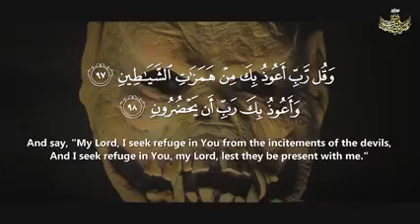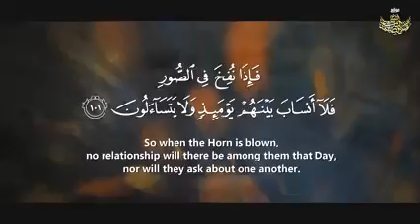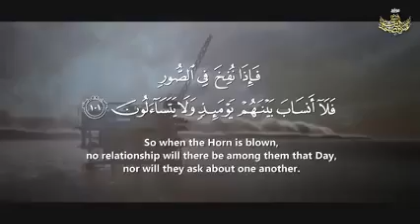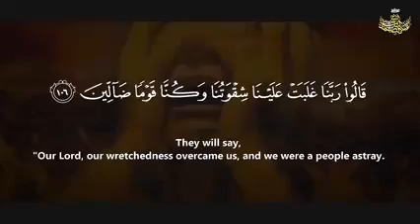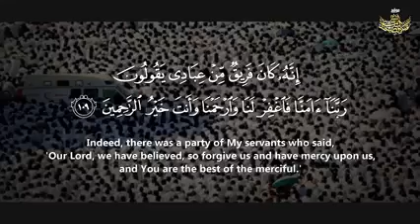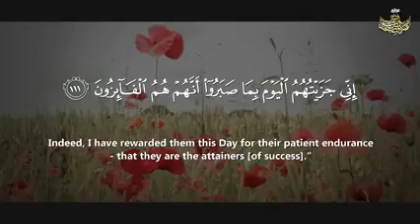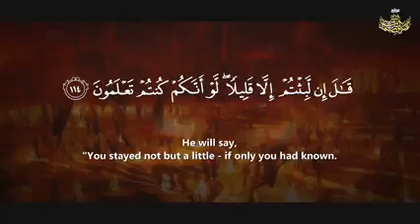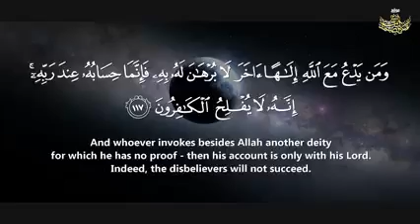من روائع عبد الباسط عبد الصمد رحمه الله .. ارفع صوت القران واغلق صوت العالم